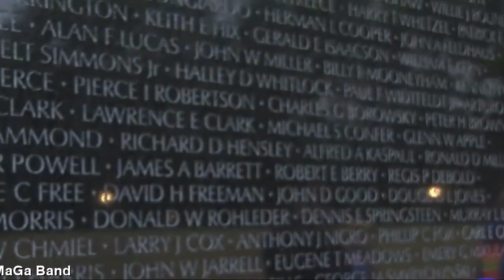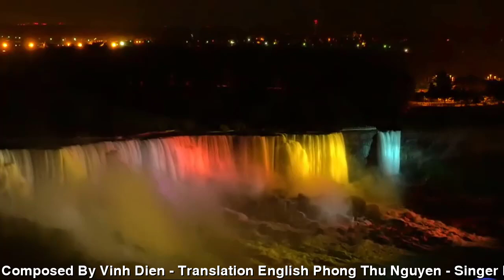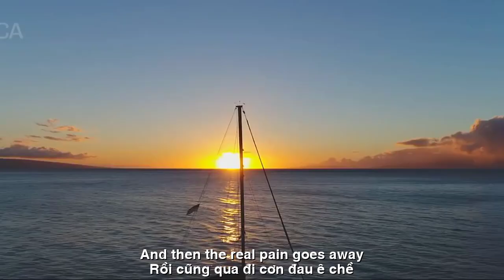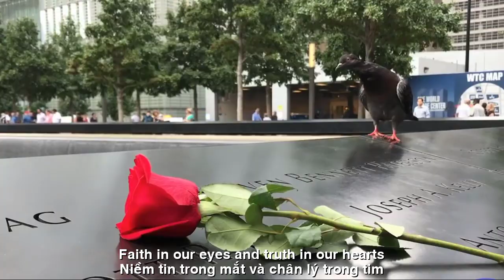[FULL HD]THE CALL OF MAGA ||TIẾNG GỌI MAGA||VINH DIEN-SINGER MAGAVINA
SONG:THE CALL OF MAGA
 ||TIẾNG GỌI MAGA||
COMPOSED: BY NS VINH DIEN
TRANSLATION: PHONG THU NGUYEN
PERFORMING SINGER: MAGAVINA
GROUP BAND: MAGA BAND
# QUANGDAU
# VINHDIEN
# PHONGTHUNGUYEN
PROMOVIES VIDEOKAR NS QUANG DAU
TIẾNG GỌI MAGA
Mạch suối trên non đã về sông an bình.
Về đây chung sức dựng xây đất nước này.
Vượt những gian nan, ta đền ơn nước Mỹ.
Niềm tin trong mắt và chân lý trong tim.
Xiềng xích trên thân, cho ta sức mạnh.
Vò xé tâm tư, nung thêm can trường.
Mặc những dối gian, những ai phũ phàng.
Mặc cơn giông tố vẫn cười.
MAGA MAGA MAGA MAGA!
Kề sát vai nhau, trung thành với lý tưởng.
Dù ai ganh ghét, dù ai có căm thù.
Thề giữ công bằng, luôn bảo vệ hiến pháp.
Tự do, nhân ai, tình thương hãy vươn lên!.
Rồi cũng qua đi, cơn đau ê chề.
Cùng nắm tay nhau, thênh thang đi về.
Vận nước vinh quang, đã quay trở lại.
Từ nay mãi mãi có nhau.

THE CALL OF MAGA
The mountain streams to river in peace
We come to built this lovely country.
We wish to thank the A-me- ri-ca.
Faith in our eyes and truth in our hearts.
Chains on our bodies give us more strength.
Mind suffering makes more courage.
Despite the lies those who betray.
Forget the storm,smiling.
MA-GA,MA-GA,MA-GA,MA-GA!
We're side by side legalize the ideal
Whoever cheats and Whoever hates.
We swear to protect the constitution.
Freedom ,mercy and love rising up.
And then the real pain goes away.
With hand in hand,we're coming home
A-me-ri-ca's glory is back.
From now and forever
Đường liên kết của video